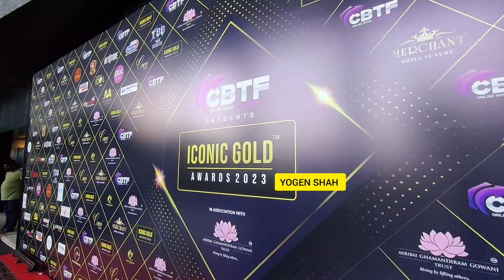Iconic Award 2023 Karan Kundra Shiv Thakare Rupali Ganguly Tina Dutta Priyanka Chahar Choudhary